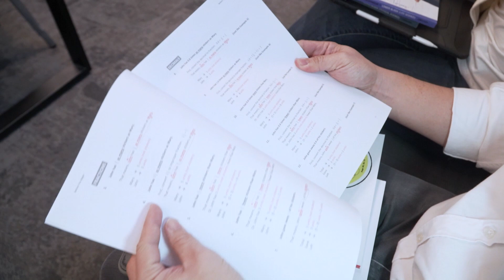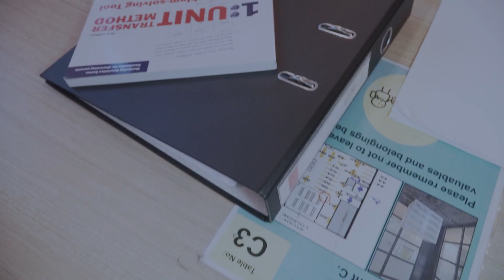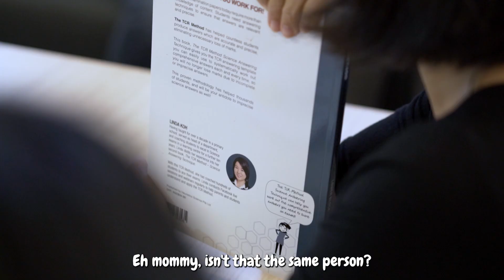Mastering Heuristics Series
Choose guidebooks that offer step-by-step instructions on how to arrive at the answers, not just the answers!